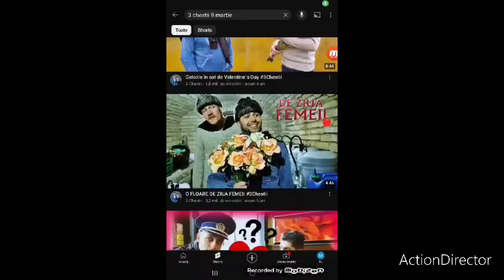o floare de la ziua fameii 3 chestii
8 martie ziua famei si mama ziua bătaie si 🥂💐🍷🥰💐👇like 400 k like abonați de da nu slevoaca paul petrișor boss abonați da nu slevoaca paul tiktok slevoaca johnny iustagram slevoaca paul boss abonați youtube share 3chestii primăvară 💐 multumesc mult like